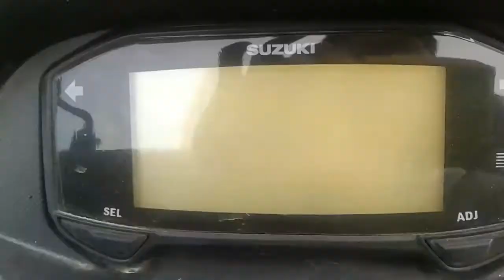KTM Duke sound in scooty/how to sound like duke in scooty